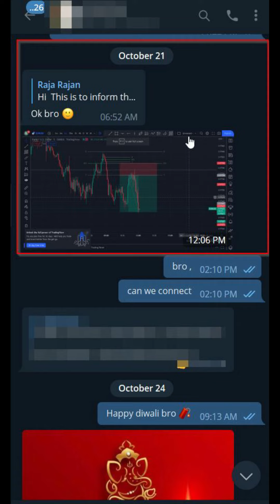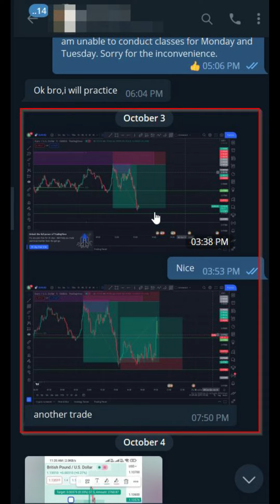Smart Money Concept Student Feedback (Advance class)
One of our student who joined Advance course , he has completed and been practicing every day and we are connecting every day to tune him for facing challenge accounts , he is been performing pretty well and he is making progress everyday. We wish him all the best for his success.

If you want to learn institutional trading methods in TAMIL

Smart money refers to the trades or investments made by institutional investors or professional traders who are believed to have access to superior information or analytical tools. It is believed that these smart money players have a better understanding of the markets and can make trades that are more likely to be successful. Some traders try to identify and follow the trades of smart money players in an effort to improve their own investment performance. However, it is important to remember that there is no sure way to consistently identify and follow the trades of smart money players, and it is always important to conduct thorough research and analysis before making any investment decisions. It is also important to be aware of the inherent risks involved in trading financial markets. An order block in the forex market refers to a large order or a group of orders that are placed at a specific price level. These blocks of orders can be seen on a price chart as a horizontal line, and they can indicate the presence of institutional buying or selling at a particular price level.A change of character in the forex market refers to a shift in market sentiment or behavior. This can occur when there is a sudden change in the supply and demand for a particular currency, or when there is a significant news event or economic release that affects the market. A change of character can also refer to a change in the trend of a currency pair, such as a shift from an uptrend to a downtrend.